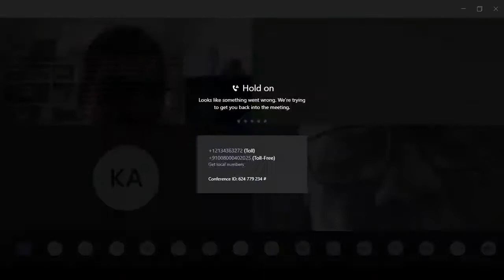భారతీయ సాహిత్యం - ఆశ్రమ ధర్మాలు - Part 1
GDC Sadasivpet Telugu Seminar 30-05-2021